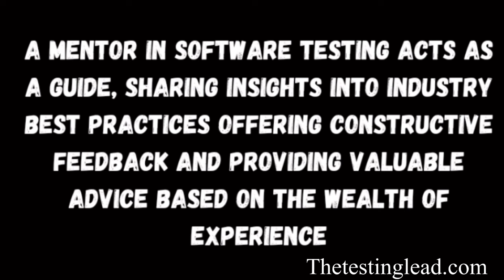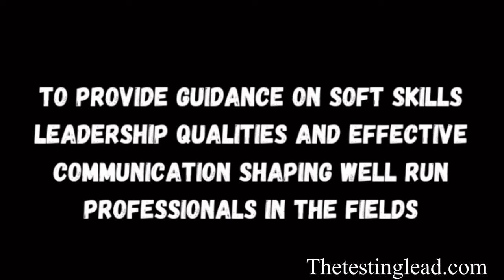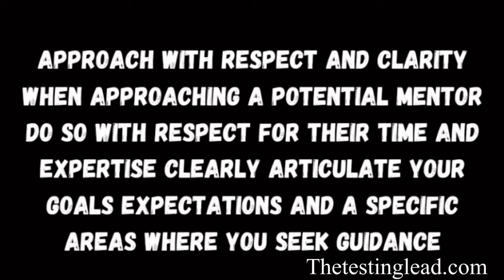Mentorship - Expedite Your Career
Threads:Juss_Bailey